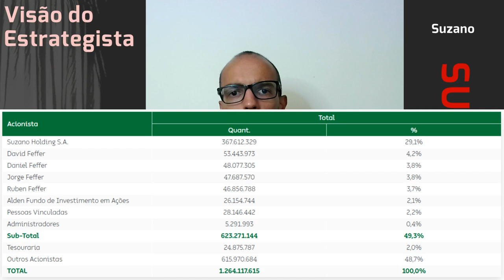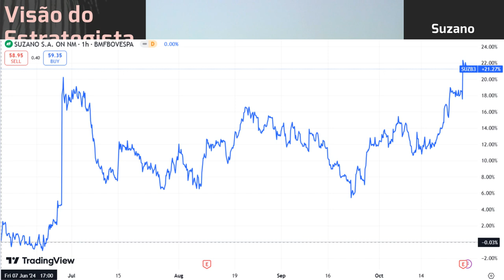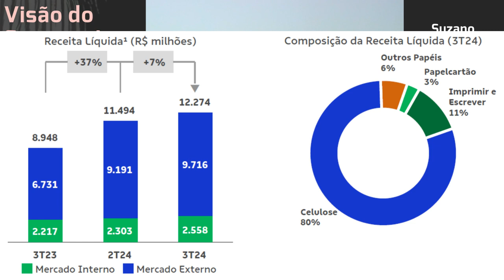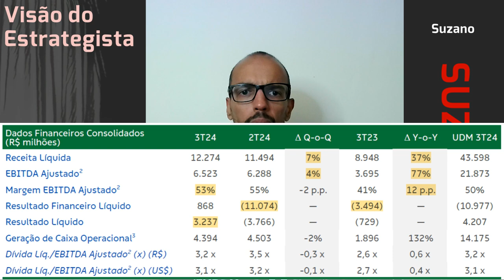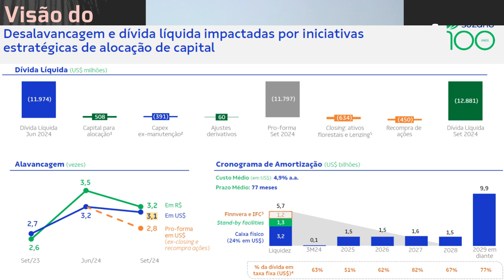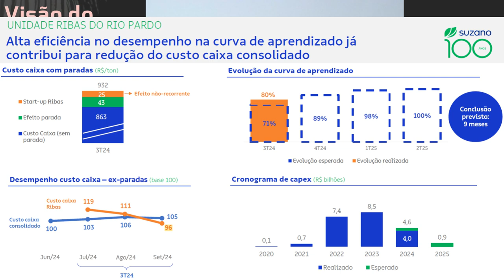26.10.2024 - Visão do Estrategista - Resultados Suzano 3T24 - SUZB3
Como você vê os atuais movimentos de aquisições da Suzano (SUZB3)? - Live 271 (17/06/24) - Visão do